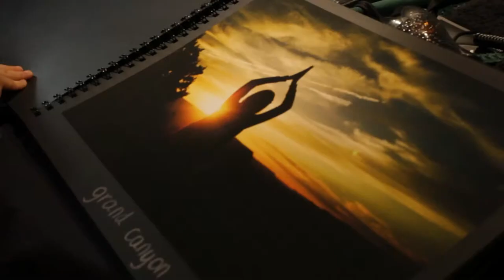Voorronde Kunstbende Brussel in haar volle glorie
Zaterdag  7 maart stroomde de Brusselse Beurschouwburg vol jong geweld. Het Kunstbende zootje palmde die dag de Beurschouwburg in voor de Brusselse voorronde en toonde zich in al haar glorie.